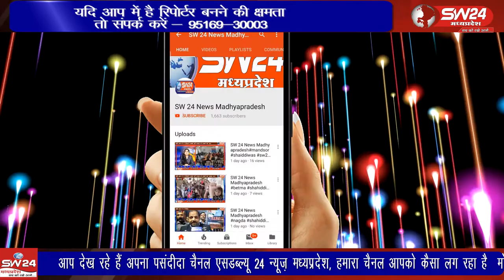Panna- पन्ना जिले के शाहनगर क्षेत्र में 15 दिन में 3 ट्रासफार्मर जल गए हैं।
पन्ना जिले के शाहनगर क्षेत्र में 15 दिन में 3 ट्रासफार्मर जल गए हैं। इससे क्षेत्र के किसानों के सामने बिजली की समस्या है। पन्ना से चरणजीत बंजारा की रिपोर्ट